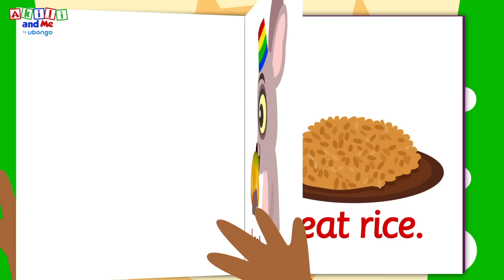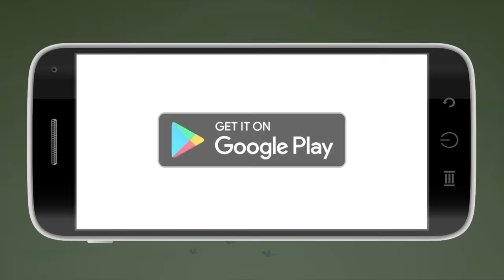STORYTIME: Nina Eats Everything... | New Words with Akili and Me | African Educational Cartoons